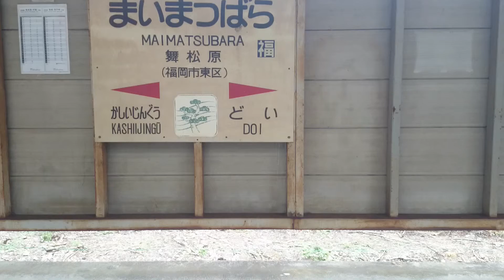ドアが閉まります。閉まるドアにご注意下さい。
ＪＲ九州・香椎線のドアが閉まる時のアナウンスです。